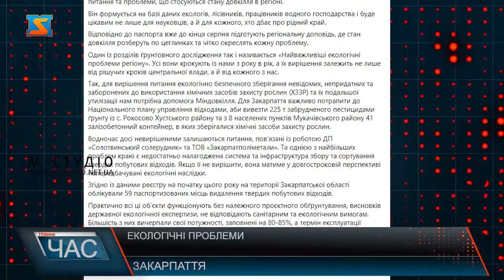Екологічні проблеми. Розробили паспорт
На Закарпатті розробили екологічний паспорт області. Це щорічний документ, який включає основні питання та проблеми, що стосуються стану довкілля в регіоні.  Так, для вирішення питання екологічно-безпечного зберігання невідомих, непридатних та заборонених до використання хімічних засобів захисту рослин (ХЗЗР) та їх подальшої утилізації нам потрібна допомога Міндовкілля. – пише у допис на своїй сторінці у Фейсбуці Мирослав Білецький. За його словами, для Закарпаття важливо потрапити до Національного плану управління відходами, аби вивезти 225 т забрудненого пестицидами ґрунту із с. Рокосово Хустського району та з 8 населених пунктів Мукачівського району 41 залізобетонний контейнер, в яких зберігалися хімічні засоби захисту рослин. Водночас досі невирішеними залишаються питання, пов’язані із роботою ДП «Солотвинський солерудник» та ТОВ «Закарпатполіметали». Та однією з найбільших проблем краю є недостатньо налагоджена система та інфраструктура збору та сортування твердих побутових відходів. Якщо її не вирішити, вона матиме у довгостроковій перспективі непередбачувані екологічні наслідки. Згідно із даними реєстру на початку цього року на території Закарпатської області облікували 59 паспортизованих місць видалення твердих побутових відходів.  Практично всі ці об’єкти функціонують без належного проєктного обґрунтування, висновків державної екологічної експертизи, не відповідають санітарним та екологічним вимогам. Більшість з них вичерпали свої потужності, заповнені на 80-85%, а термін експлуатації сміттєзвалищ м. Виноградова закінчився.  Щоб максимально використати цінну сировину, робимо все для того, аби залучити інвесторів для будівництва сміттєпереробних заводів на території області.